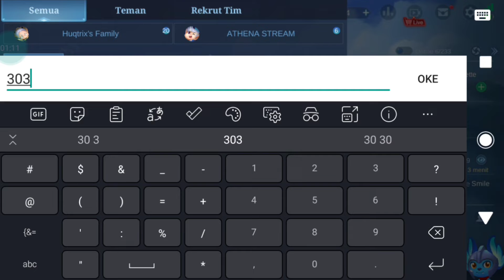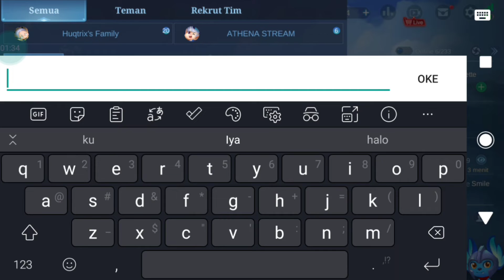MANTAP ‼️ MODAL ISI CODE CHAT GLOBAL BISA DAPAT SKIN DAN HERO FRAGMEN - MLBB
Hello guys, I hope you guys are  entertained from the content I make, If you like video, don't forget to click like & subscribe, please help to build this channel so that it grows, thank you ❤️

~MUSIC 🎶
° Cartoon - On & On (feat. Daniel Levi) [NCS]
° Elektronomia - Sky high [NCS]
° Janji - Heroes Tonight (feat. Johnning) [NCS]
° Julius Dreisig & Zeus X Crona - Invisible [NCS]
° Unknown Brain - Why Do I? (feat. Bri Tolani) [NCS]
° Warriyo - Mortals (Feat. Laura Brehm [NCS]
° last summer - Ikson [NCS]
° Fransis derelle - FLY[NCS]
° Defqwop - Heart afire [NCS]
° Convex - 4U [NCS]
° Aero chord feat. DDARK - Shootin stars [NCS]
° IZECOLD - Close [NCS]
° Different Heaven - Necozilla [NCS]

Device : SONY Xperia XZS
Edit Video : Kinemaster Mod
Edit Thumbnail : pixellab

Q: Name?
A: Rendi Candra Pradiansah

A: Kadita and Hanzo

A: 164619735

Q: What's Device you Use?
A: SONY XZS

A: situbondo, Jawa Timur, Indonesia

Code redeem,code chat global,code chat global terbaru,code chat global mobile legends,code mobile legends,Code chat terbaru mobile legends,